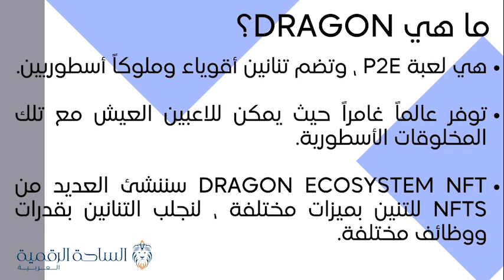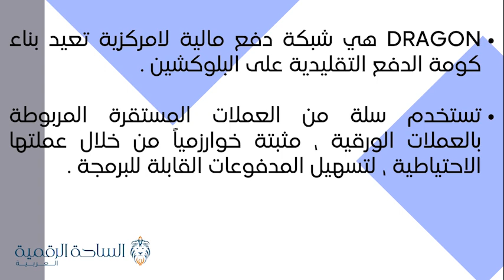DRAGON / Dragon العملة الرقمية